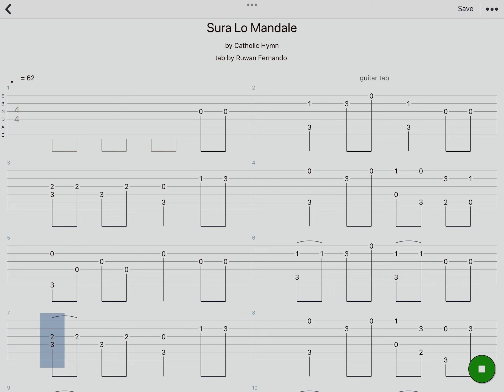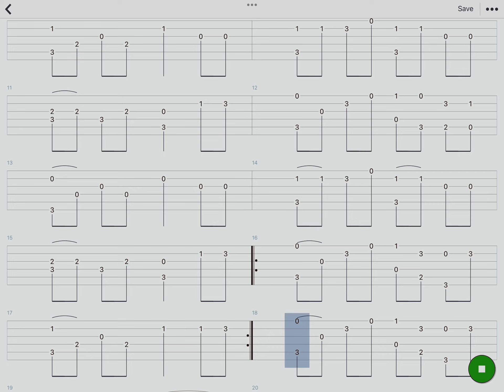Sura Lo Mandale(Catholic Hymn)සුර ලෝ මංඩලේ guitar tablature